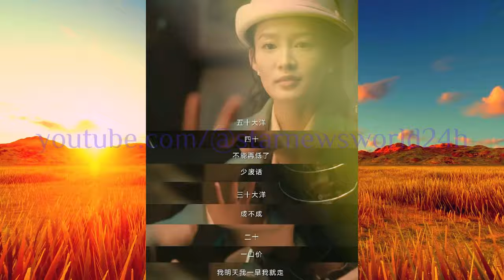王一博 山中拍片忙，魏若来收获梦中仙子，热度不断攀升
王一博忙着山里拍戏，魏若来收获大批梦女，热度持续走高